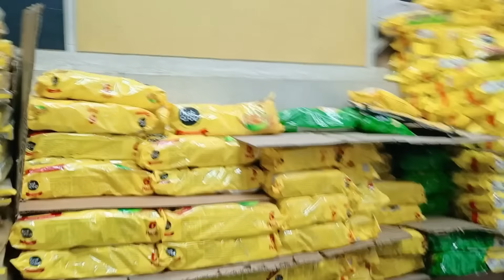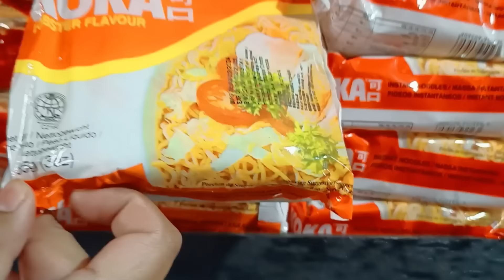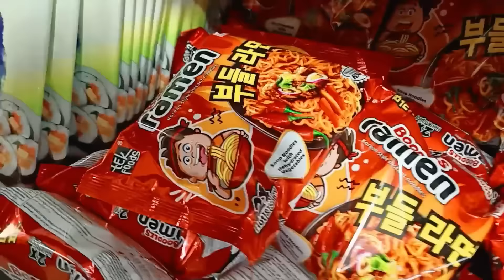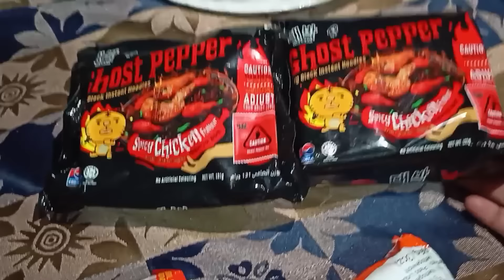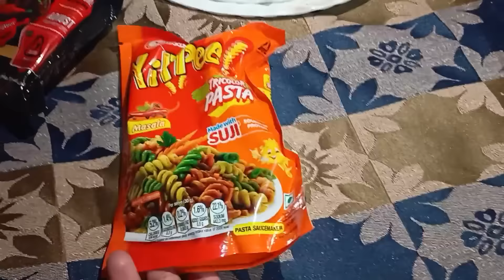Crush Thengnarure 🥰 ( YouTuber ) | A Day Vlog